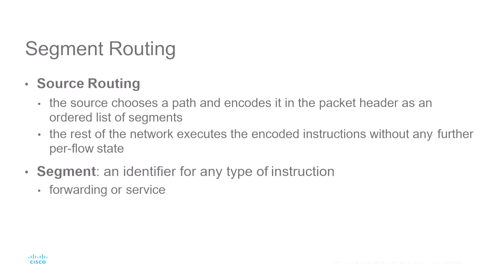Segment Routing Avanzado Enrique Dávila (CISCO)